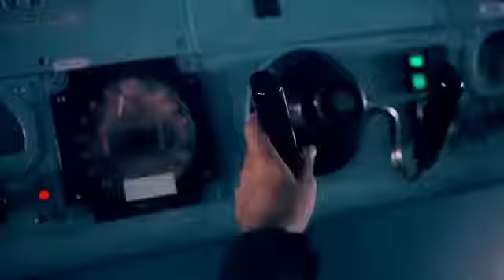देखिये इंडियन नेवी के कुछ एकशन!